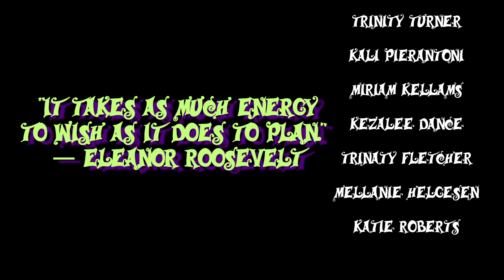Wishing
by the Etna / Alpine Achievement Day Girls.  2:20min